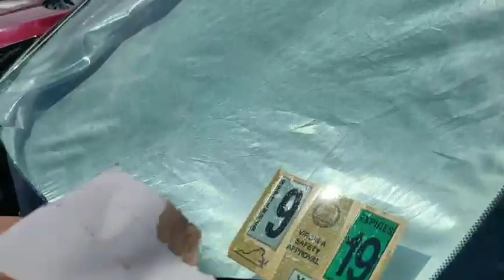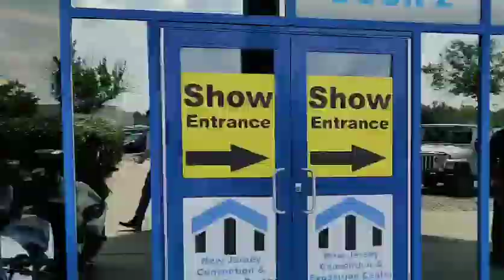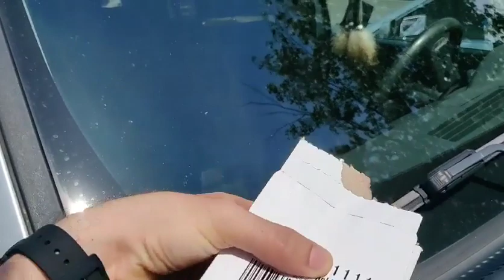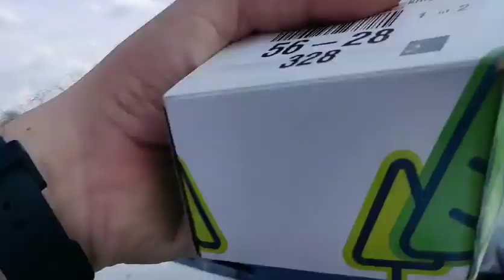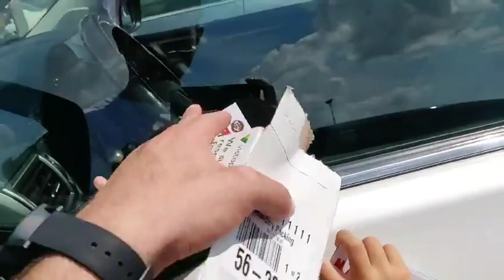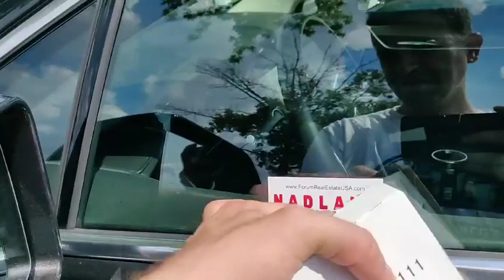Lior Lustig‎ | 19th August 2019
העובדים הכי טובים שאי פעם היו לי. טום התחיל את המסע אתמול כך שלא ממש היה פתוח לדבר עם אנשים, וגם שאל בכנות מה המטרה בחלוקת הכרטיסים. כמובן שהסברתי. את היום השני הוא סיים כך שפנה מיוזמתו לכל אדם שראה בכנס - התגבר על הפחד והביישנות, וזאת אפילו בזמן שדיברתי עם אנשים, פתאום אני רואה אותו הולך ומחלק כרטיסים במקום להתלונן שמשעמם לו כמו כל ילד רגיל.

 לאחר מכן אלה הציעה שנשים את הכרטיסים שנשארו על מכוניות, רעיון נהדר אמרתי לה, ויאמר לזכותם שאפילו שחברים שבאנו איתם לקחו את הילדים שלהם לג'ימבורי, הם לא הסכימו ללכת עד שיסיימו את הכרטיסים. הדהימו אותי. איזו רוח לחימה ורוח צוות. לא רע לבני 4 ו 8. נראה מה העתיד צופן להם. כנראה שעשינו משהו נכון.